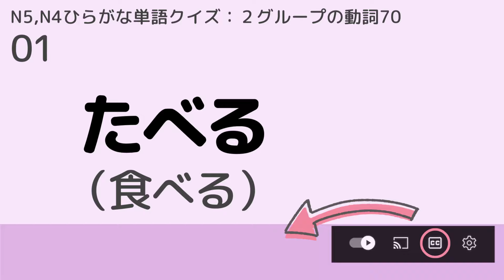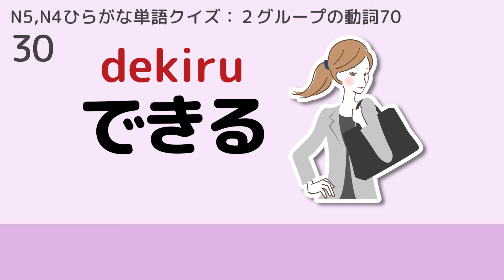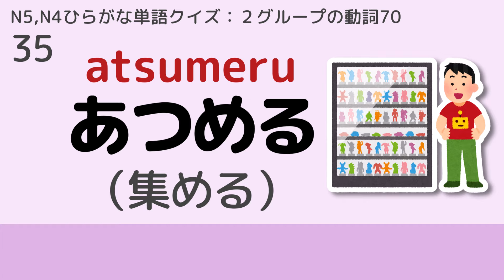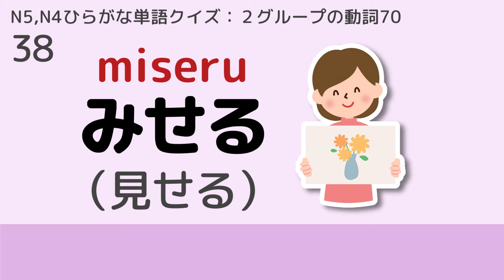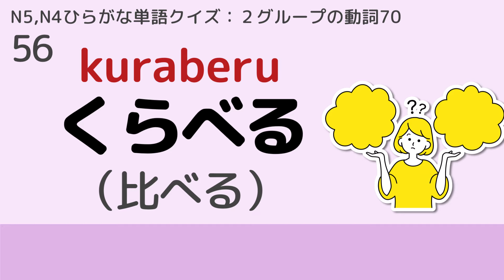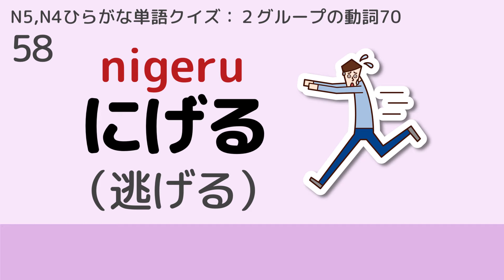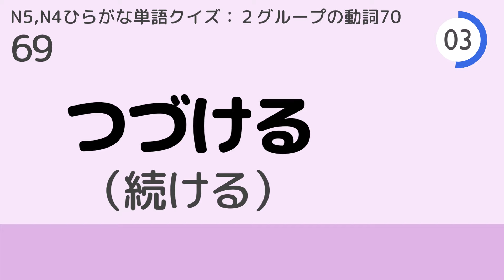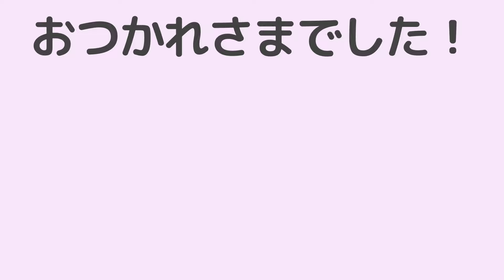【N5,N4動詞】ひらがな単語クイズ：2グループの動詞70【Ru-verbs】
この動画では日常生活でよく使う「N5,N4レベルの動詞」を集めました。
日本語学習に欠かせない単語となっているのでぜひ覚えてみましょう！

動画についての質問や、リクエストはコメント欄にお願いします。

【この動画の使い方】
まずひらがなと漢字が表示されます。
5秒カウントすると読み上げられるので、その間に読み方や意味を考えてください。
初めはひらがなだけをチャレンジ。覚えてきたら漢字にもチャレンジしてみてください！

【字幕】
YouTubeの字幕機能を使うとあなたの国の字幕を見ることができます。
多くの方に届くように多言語の字幕を付けています。